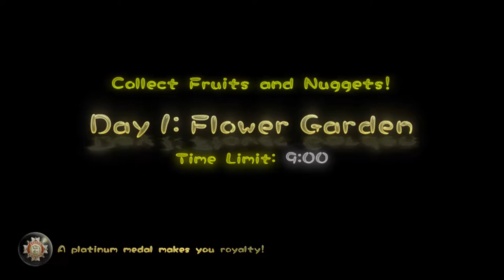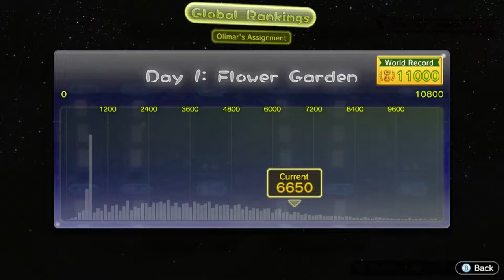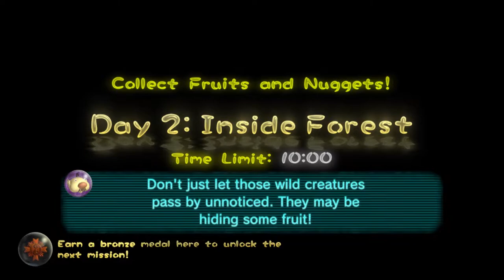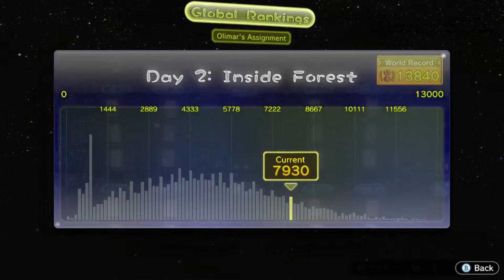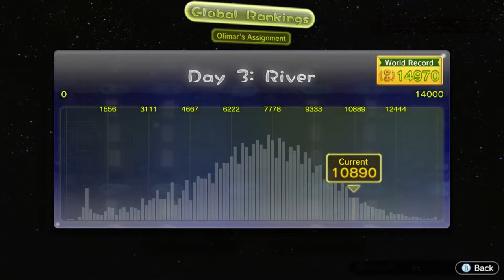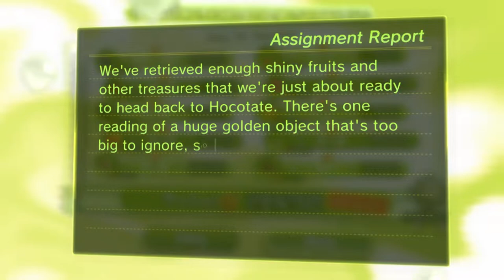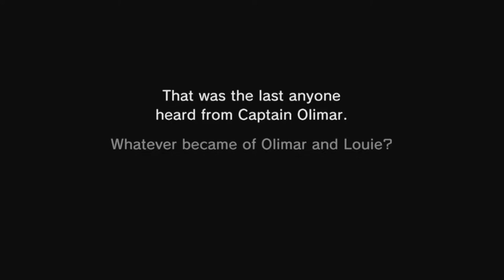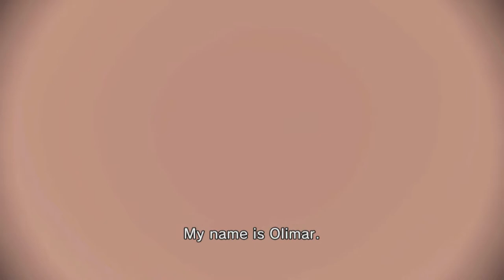Pikmin 3 Deluxe | Side Story Co-op | Olimars Assignments!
Shadow and Taff jump into the new side story content to see what its all about! Starting with Olimars assignments!